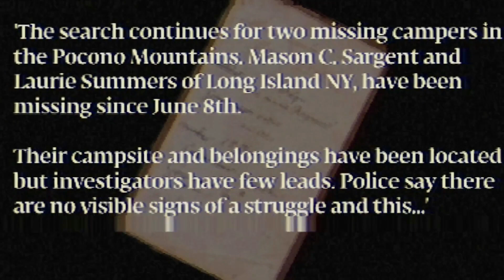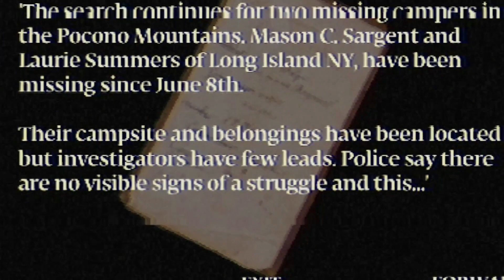First Time Playing a Puppet Combo Game | Let's Play Power Drill Massacre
What's up, My Hidden Guildmates and Welcome To A Brand New Video (Mission) Which Is Called Power Drill Massacre by @PuppetCombo

The video will Include the first impression from myself. It will also have a full walkthrough of the game from start to finish Unless we are playing a simulation. Every gameplay that I do on the channel will have the storyline, most collectibles collected and where to find them if the game has any of them , and the scares and screams of The giant fat man or maybe his excitement from the games the man plays. The legends have it that he is the man that goes by Zion and he was our creator of this guild and the only proof we have is the locks of his dreads. We also heard that He is also very emotional and cries a lot when people die and can be pretty funny since he is weird and Awkward, strange, a weeb and a geek and that he accepts that about himself. So sit down, relax and let’s beat this 100-year-old mission. I hope you will enjoy the video and share this as well around the world to beat the three main villains that are against our guild. The ones that are wanted as follows are Furuta, Acnologia, and the gaming community.

My actual name is Zion. I LOVE uploading anything video game-related like first and third-person shooters, a lot of horror/ psychological horror games,  Let's Play Walkthroughs, and tons of Story-driven video games!

- Chapters -
Coming Up | 00:00
Welcome To | 0:07
Let's Play | 0:38
Searching For Help | 1:37
Creepy Factory | 4:10
2nd Attempt | 7:40
3rd Attempt | 8:25
4th Attempt | 9:03
Outro | 11:04